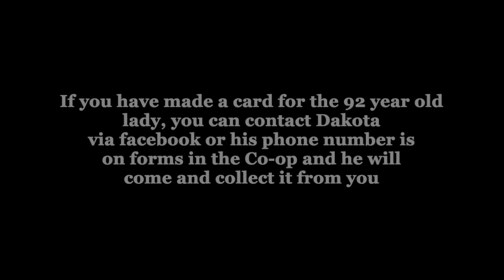Vlog Update 2: COVID-19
This is the second update of these short update vlogs that we're putting together to keep you, the residents of Istead Rise, updated during this difficult time.

In this update, our councillor sends thanks to the students of our local school and the staff at the Co-op, who have assisted with putting together food packages for the elderly and vulnerable.

Thank you to everybody for your extended support at this time; and we will get through this!

Filmed and edited by: Harriet Howes